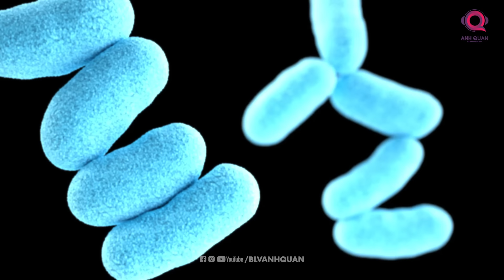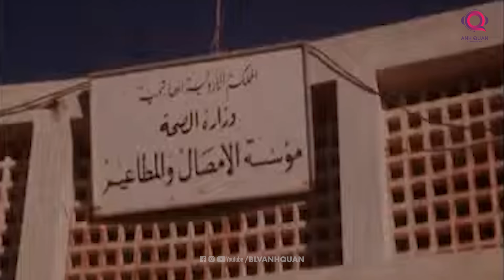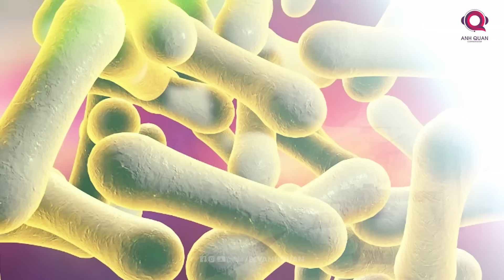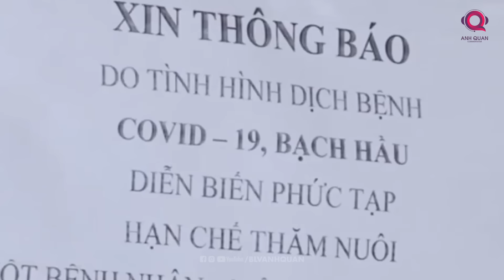SỰ NGUY HIỂM CỦA BỆNH BẠCH HẦU, VÌ SAO THUỘC TOP BỆNH DỊCH KHÉT TIẾNG NHẤT ?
Mới đây dư luận xôn xao trước thông tin Nghệ An ghi nhận ca bệnh bạch hầu không qua khỏi.Điều đáng nói là người quá cố đã tiếp xúc gần với một cô gái 18 tuổi ở Bắc Giang, cô gái này cũng đã cho kết quả dương tính